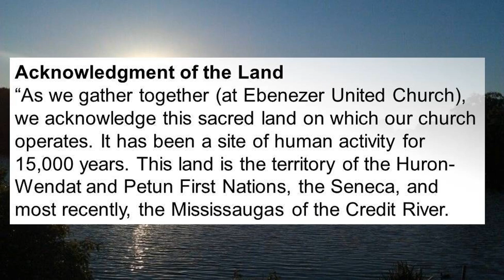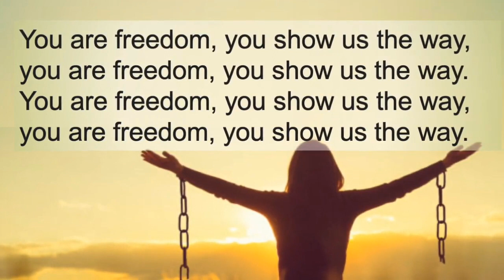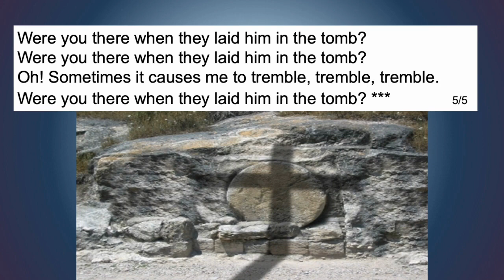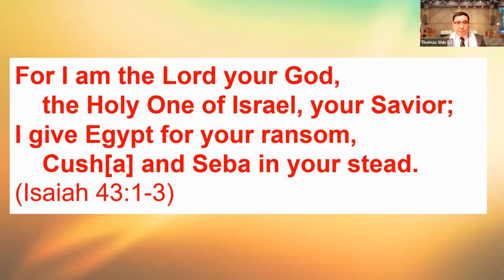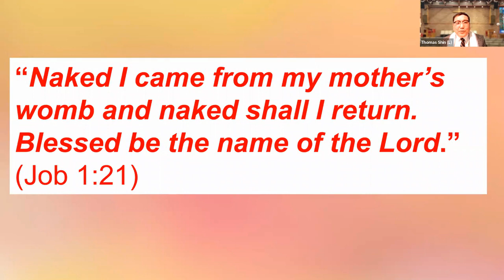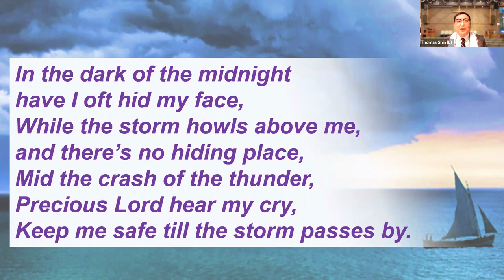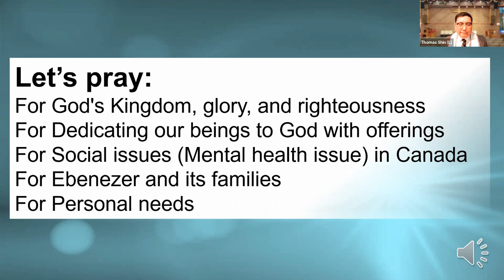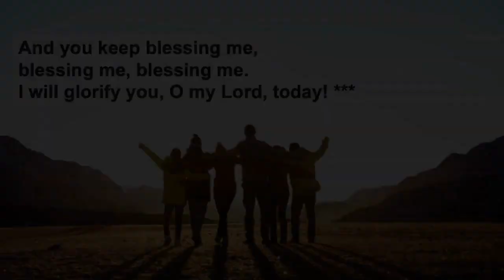7th After Epiphany & 3rd Black History Sunday | February 20, 2022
Today is the 7th After Epiphany & 3rd Black History Sunday. Our service is led by Clyde Harris & Rev. Dr. Thomas Shin. We thank Susan Ryman for the slides, Murphy and the choir for the hymns, and recognise the broadcast support provided by Shaun Balasubramaniam and Doug Mark.

Coldest Night of The Year (CNOY)- Saturday February 26, 2022

Scripture Readings (NRSV)
Mark 10:35-45 The Request of James and John